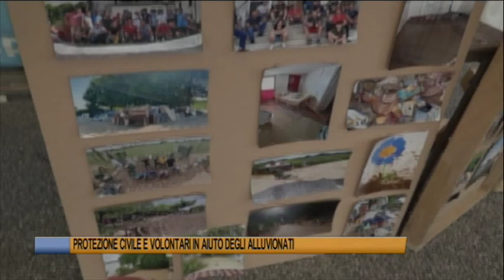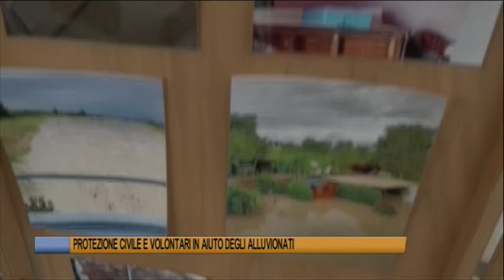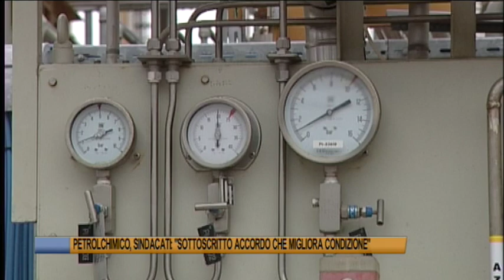Telegiornale di Ferrara del 19 settembre 2024 Edizione delle 19 30